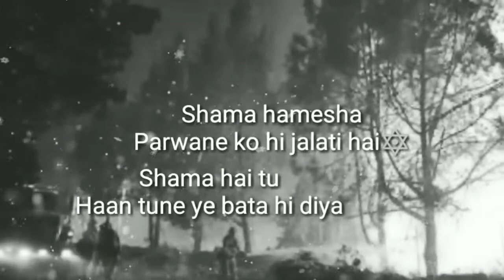Sad lines with attitude for whatsapp